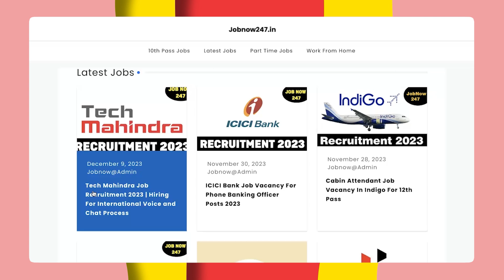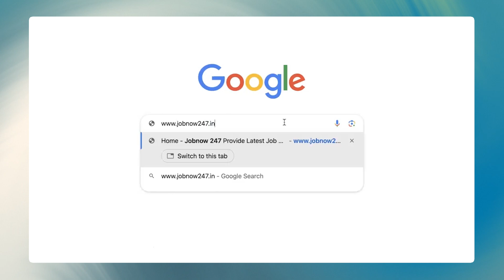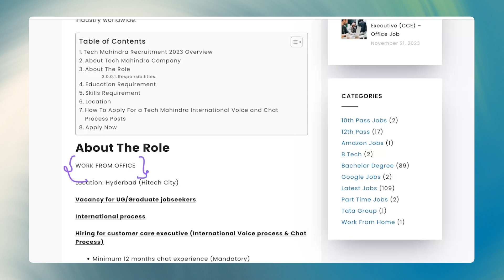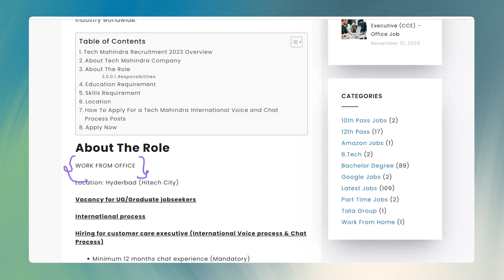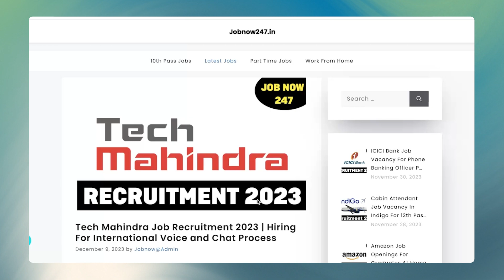Tech Mahindra में चल रही है भर्ती | Tech Mahindra Job Recruitment 2023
This video is all about guiding people how to get job opportunity in Tech Mahindra. Each and every footage  videos, voice use in this video is only and only for education and awareness purpose Our sole mote for this video is to generate awareness and guide about the job reality in India.